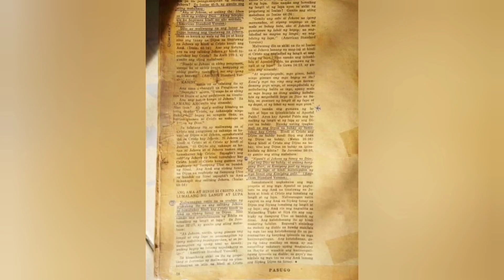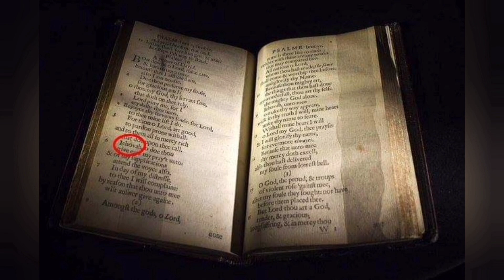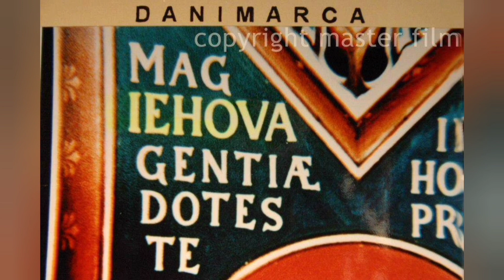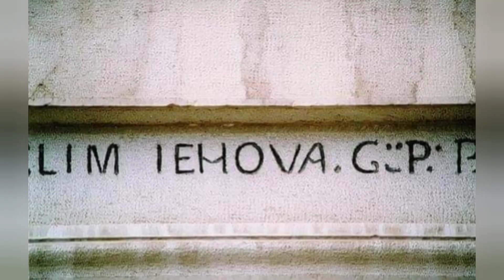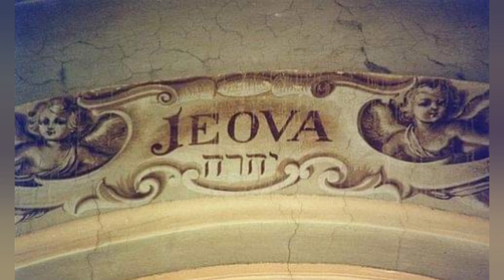Video 2307 - O Nome do Criador JEOVÁ em inscrições em várias partes do mundo